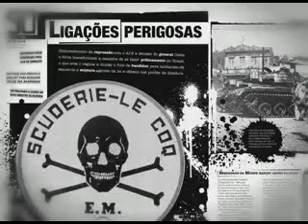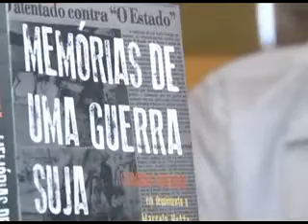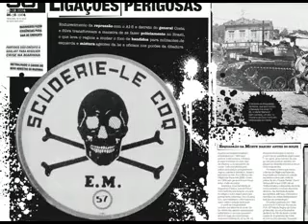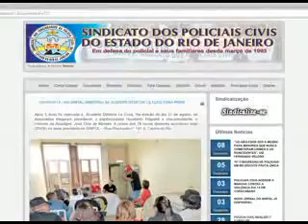MPF relembra atuação no caso da Escuderia Le Cocq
Você vai ver como o Ministério Público atuou no caso da Escuderia Le Cocq, um grupo de extermínio que existia desde 1965 e que aterrorizou o Espírito Santo. A quadrilha envolvia políticos, policiais e outros agentes públicos.